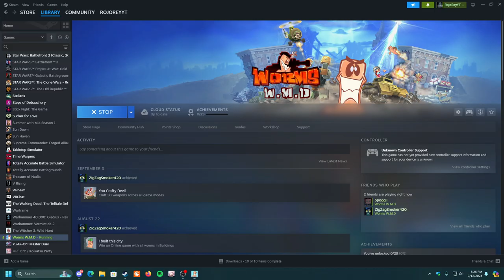Bikini Bottom Battle: Worms Takeover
Today we suffer in Worms W.M.D again but this time we look at some of the workshop maps. Bikini bottom, rick and morty, and more! Love yall and God bless!

Twitter –@Rojo_reyy#worms